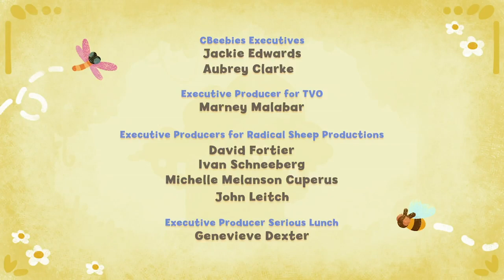Tee and Mo | Season 1, Episode 2 | Spinny Disc | ZeeKay British Cartoons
Mo is very excited by the arrival of a new lamp and Tee is more interested in the box. Together the pair find the perfect place to put the lamp, using the box and a little bit of imagination.

🙊This is the story of Tee and Mo a little monkey and his monkey mom who sometimes want to do different things... Welcome to ZeeKay British Cartoons - your prime destination for the finest in British animated storytelling! This channel celebrates the charm, wit, and unique style of British animation, bringing together a collection of beloved shows that have captured the hearts of audiences worldwide.